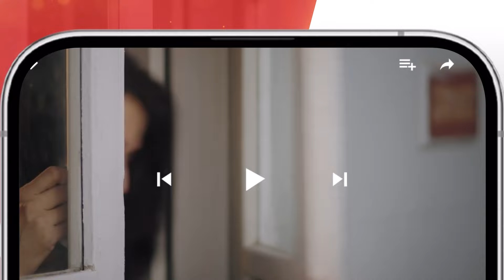Sultan Salahuddin Ayyubi - Episode 21 Teaser [ Urdu Dubbed ] - HUM TV